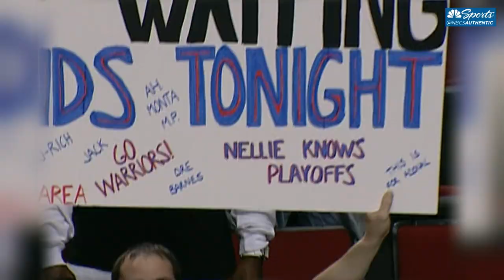Dear Oakland ... Love, Jason Richardson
Former Warriors  great Jason Richardson pens a heartfelt letter to Warriors fans that were always there at Oracle Arena.